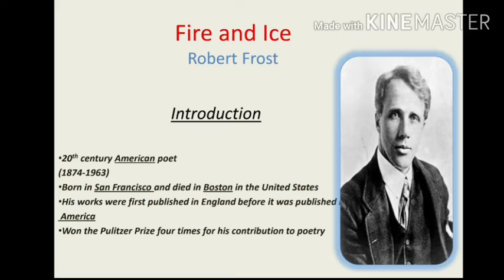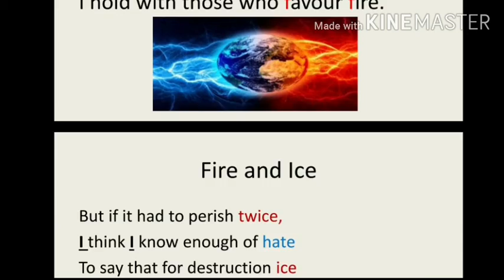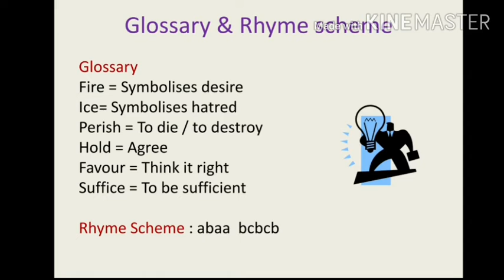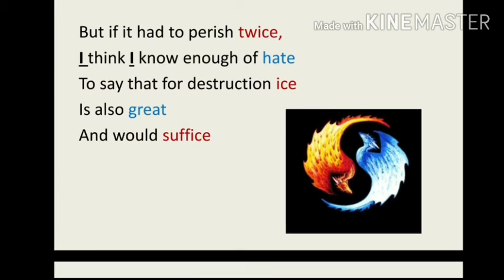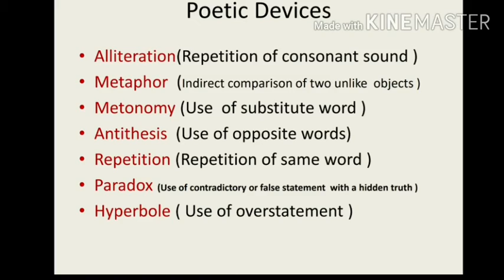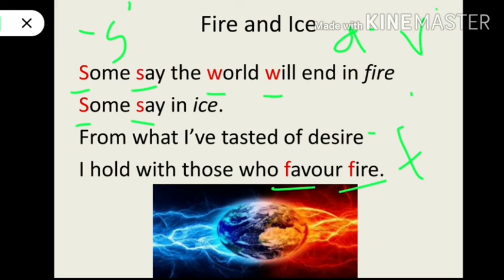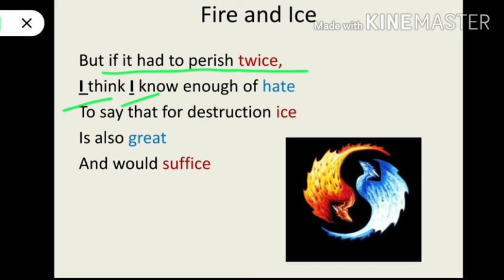Fire and Ice (Poem) || Subject - English || Standard - X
Subject - English
Standard - X

Convent of Jesus and Mary School Palanpur